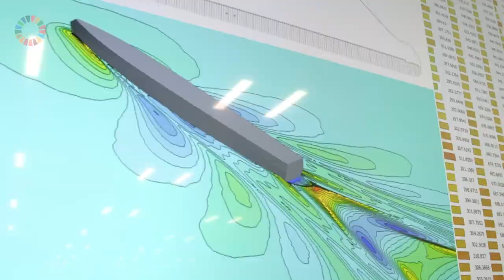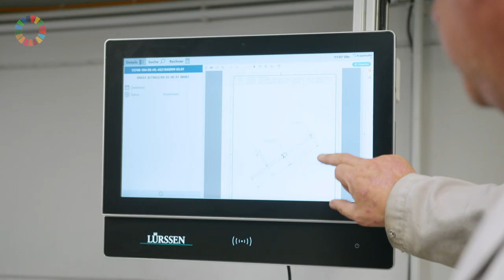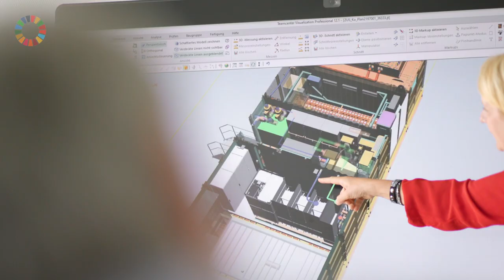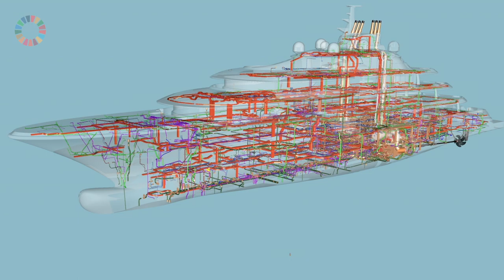Lürssen Yachts: Sustainable Pioneering Technologies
Yacht builder Lürssen has set itself the goal of reducing pollutants in the construction and use of yachts, to preserve the environment and is committed to marine protection.